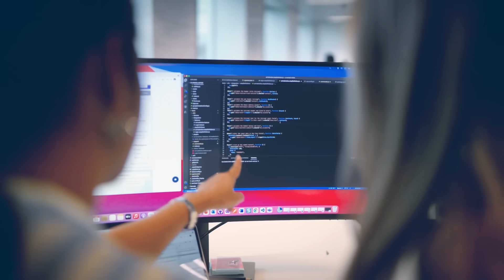Episode 3: How the Net Zero Framework Could Redefine Shipping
In this episode we explore the relevance and implications of the IMO Net Zero Framework – and what it could mean for the future of global shipping.

In the upcoming International Maritime Organization's MEPC meeting, member states have a unique opportunity to adopt a regulatory framework that helps create a level playing field, accelerates the shift to low-emission fuels, and sets the course for the industry’s decarbonisation journey.

The framework isn’t perfect, but it provides a solid foundation for achieving shipping’s 2050 net-zero target. It signals that collaboration across the value chain – from carriers and ports to customers, suppliers, and fuel producers – is not optional, but essential.

The significance of the IMO Net Zero Framework Agreement: (00:00)
Unfolding the elements of the Net Zero Framework and its potential impact: (01:50)
How the  Net Zero Framework ignites investments in low-emission fuels and infrastructure: (03:57)
Collaboration as a catalyst for decarbonising supply chains end-to-end: (08:40)